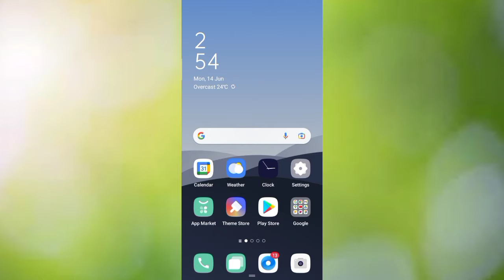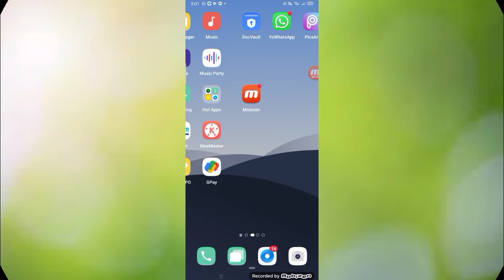ତୁମ phone 📱 re କିଏ କଣ କରୁଛି ସବୁ ଧରା ପଡ଼ିଯିବ 🤣😂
app link

Who touched my phone? Who unlocked tried to unlock
MidnightDevPhotography